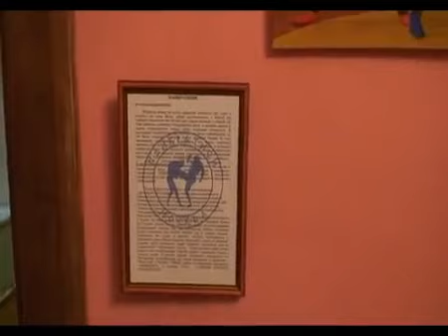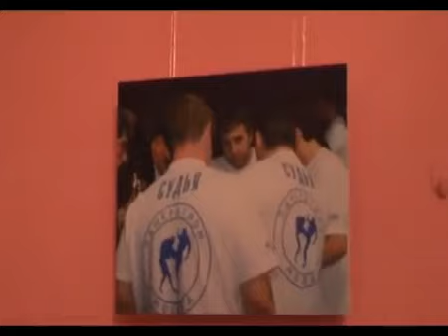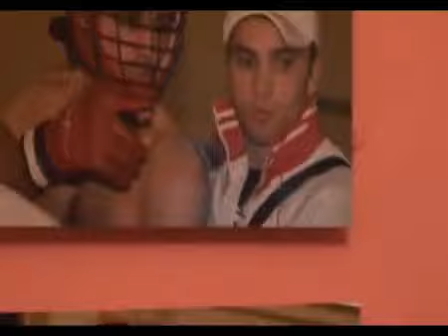Посвящается потомкам гладиаторов. 1 часть.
Выставка фотографа Федерации панкратиона города Москвы Олега Славинского.